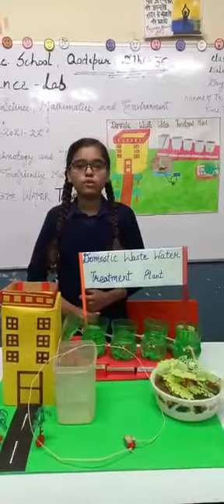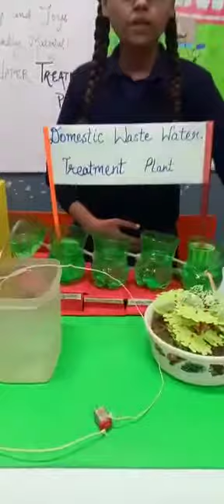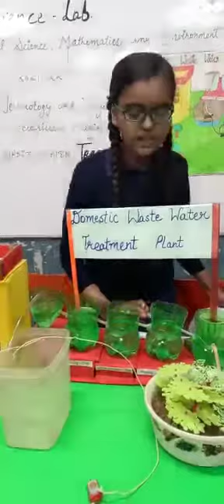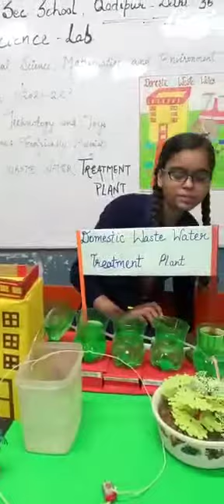Science exhibition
Technology and Toys